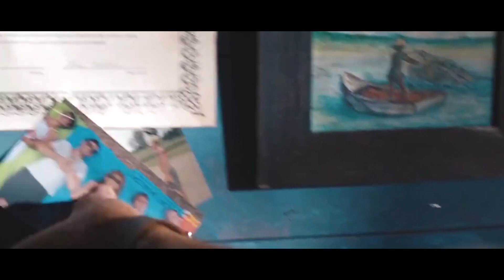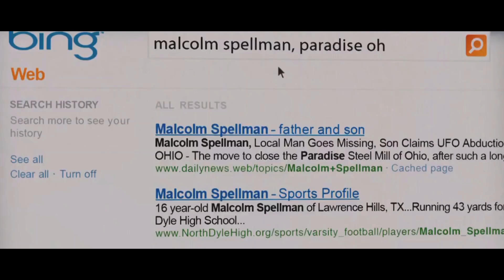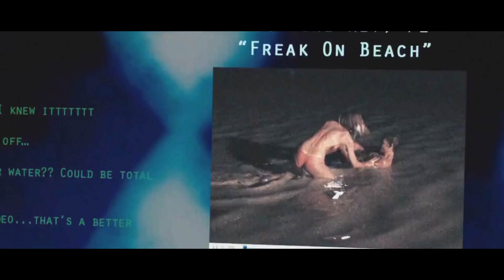I Am Number 4 Sinhala Movie Review | I Am Number 4 Sinhala Movie Explain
Movies/T Series
Reviews
Trailers
Subtitles
Download Links